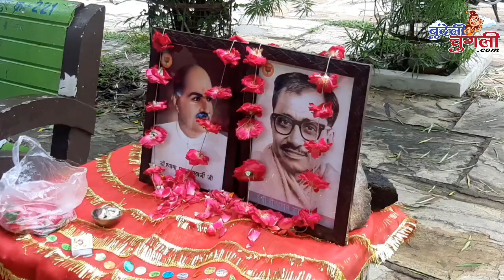07-07-2020 बापू की शरण में पौंचे भाजपा नेता, लगाए पौधा